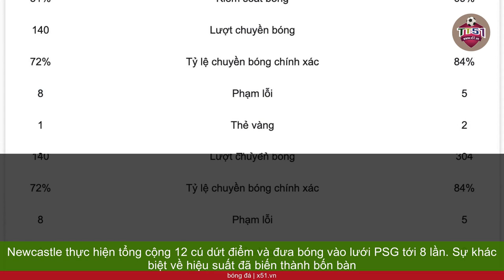PSG GẶP SỰ THIẾU QUYẾT TÂM VÀ THẤT BẠI TRƯỚC NEWCASTLE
PSG đã có một khởi đầu thảm hại ở mỗi hiệp trong trận đấu với Newcastle, và Rio Ferdinand đã đưa ra nhận định trên TNT Sports. Đội bóng thiếu quyết tâm, tập trung, và thậm chí lười biếng. Trái ngược hoàn toàn với Newcastle, đội bóng đá năng động và sáng tạo.